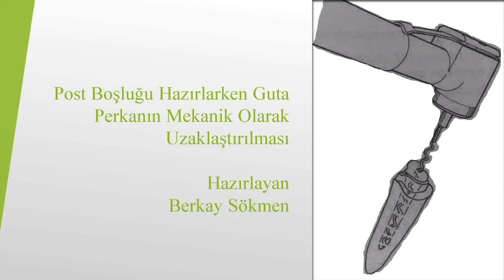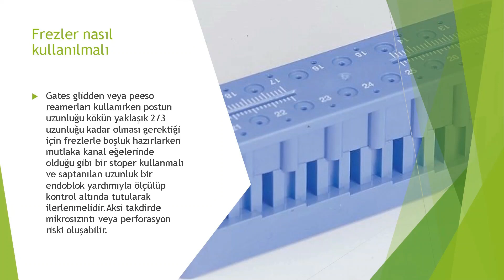Post yuvası preperasyonunda guttaperkanın mekanik yöntemle uzaklaştırılması Berkay Sökmen